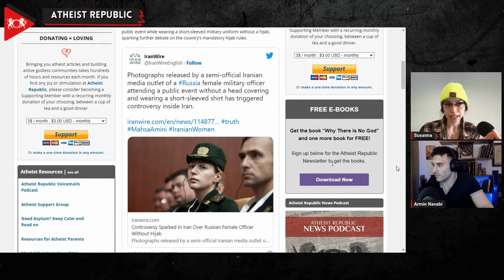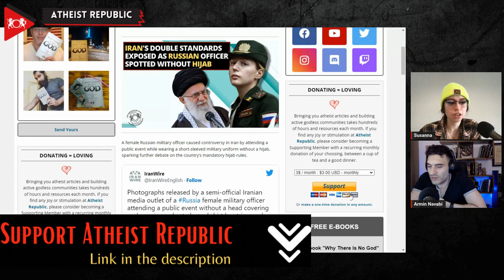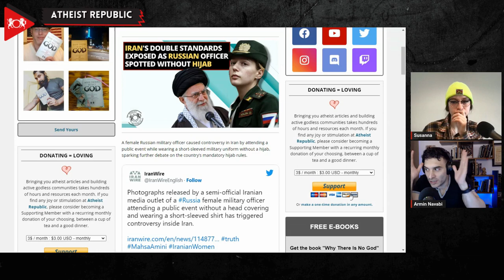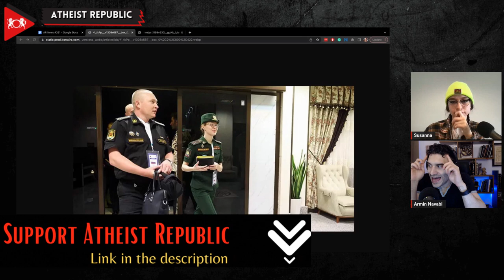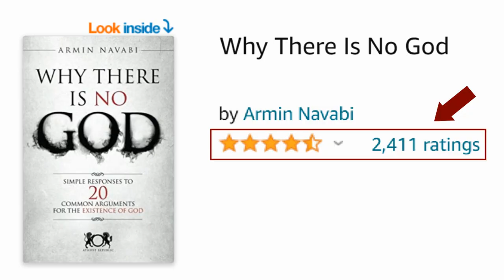Iran's Double Standards Exposed As Russian Officer Spotted Without Hijab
A female Russian military officer attending a public event in Iran caused controversy by wearing a short-sleeved military uniform without a hijab, igniting further debate on the country's mandatory hijab rules. The incident comes amid Iran, Russia, and China's strengthened economic and military ties amidst growing tensions and the implementation of stricter laws requiring female pharmacists to wear a black hijab while working. It also came two days after Bijan Nobaveh, a member of the Iranian parliament's Cultural Commission, passed a seven-point proposal on better enforcing the mandatory hijab rules in the country. Iranian netizens criticized the government for double standards and applying strict dress codes to Iranian women while exempting foreign officials and journalists. This is not the first time a Russian female official stirred controversy for not observing Iran's strict dress code. In June last year, Maria Zakharova, the spokeswoman for the Russian Foreign Ministry, accompanied Russian foreign minister Sergei Lavrov in Tehran. While Zakharova wore a headscarf and a long coat (manteau) during an official meeting, her legs were not covered.

Source:
Iran's Double Standards Exposed as Female Russian Officer Spotted without Hijab
Location: Iran